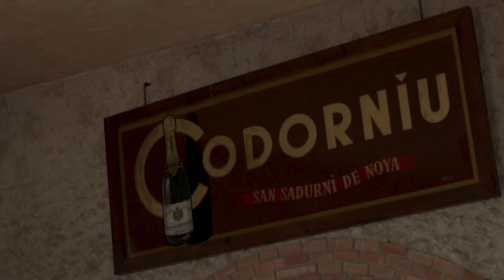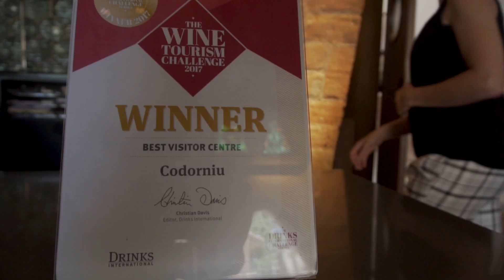Uma Cave Por Vez | Codorníu - Penedés, Espanha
A história da Codorniú e a história da indústria vitivinícola espanhola andam juntas a tanto tempo que quase se confundem. A renomada vinícola catalã, que fica em Sant Sadurní D'Anoia, a 30km de Barcelona, é a mais antiga do país, com registros comerciais que datam de 1551, apesar da atividade ter-se iniciado muito antes. Vamos conhecer?